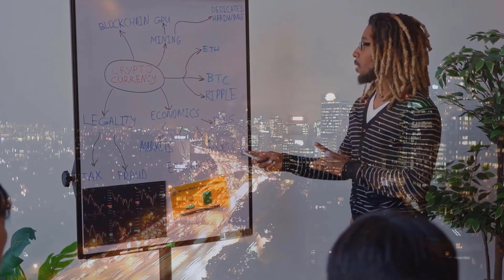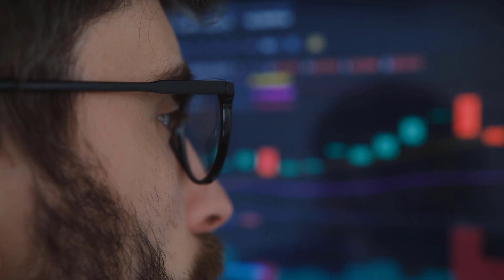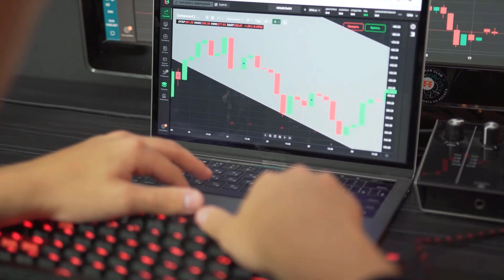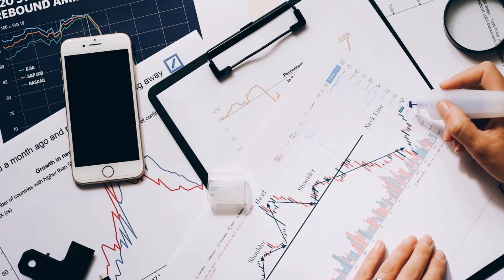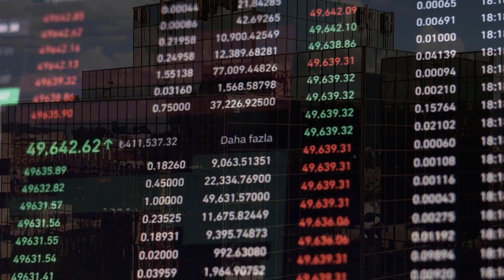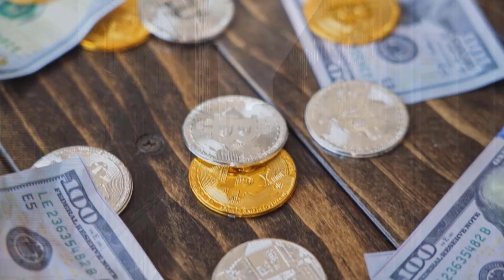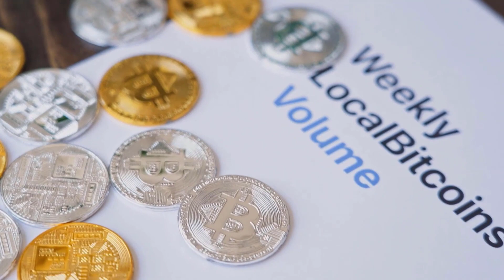AVAX IS FINALLY DOING IT!! A X9000 - AVALANCHE PRICE PREDICTION FOR 2024 & 2025